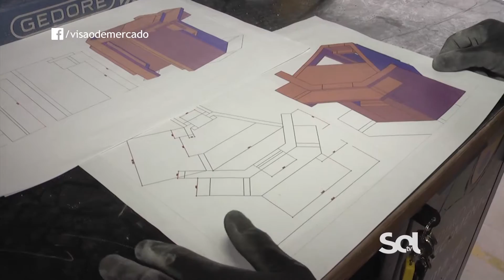OLIMPÍADAS DO CONHECIMENTO - BLOCO 01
Dando sequência a estrutura oferecida pela escola Senai de Bauru, você vai conhecer neste programa a excelência de ensino que forma campeões na Olimpíada do Conhecimento.